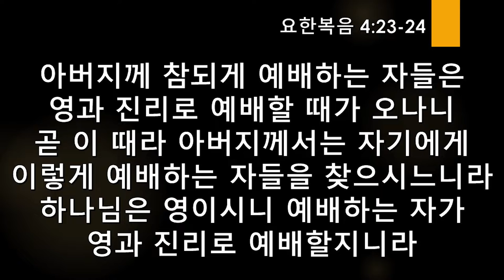주일예배(2022.6.19)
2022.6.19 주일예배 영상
예배란 무엇인가
요한복음 4:23-24
박선호 목사